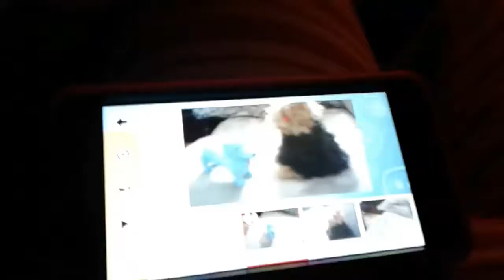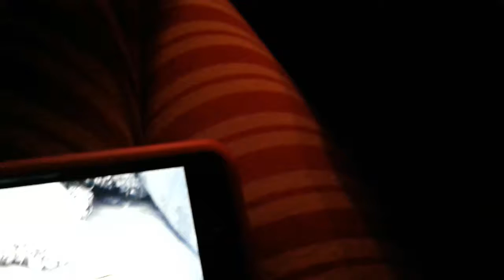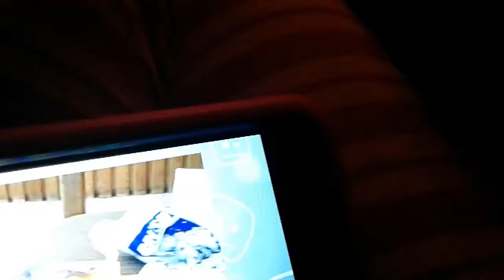Kylee Rex's second stop motion animation sketch inside jeu